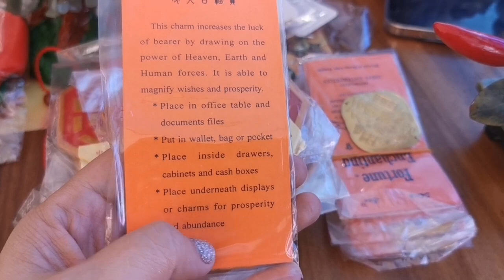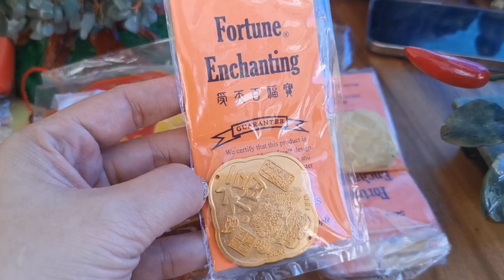YAYAMAN KA AT MAGTAGUMPAY-APPLE PAGUIO1